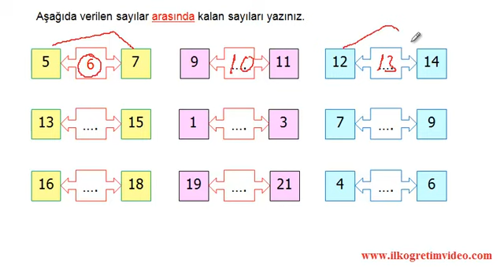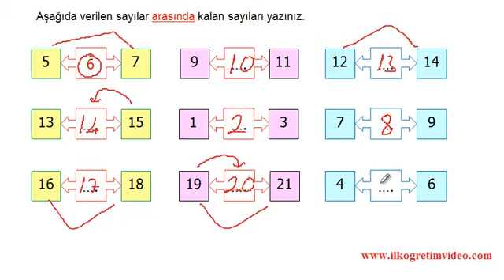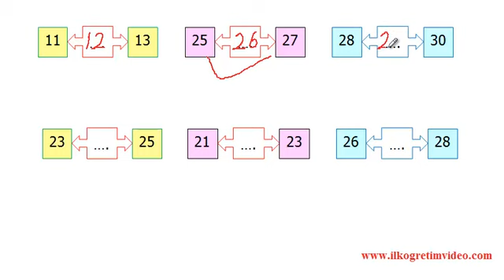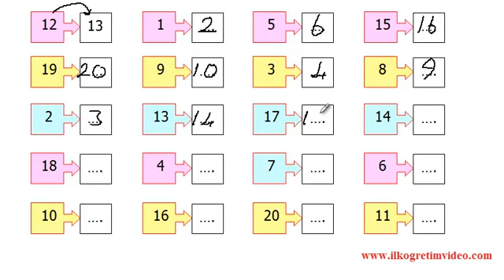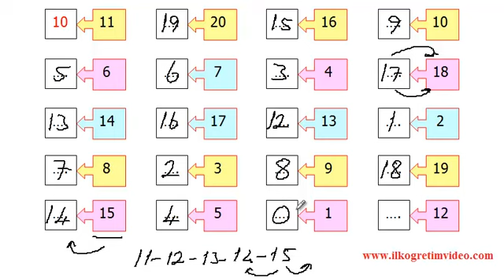1. Sınıf Sayılar Arasında Kalan Doğal Sayılar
1. sınıf matematik dersi iki doğal sayı arasında kalan doğal sayıları bulma etkinliği. Daha fazla video ders için adresine bakabilirsiniz...